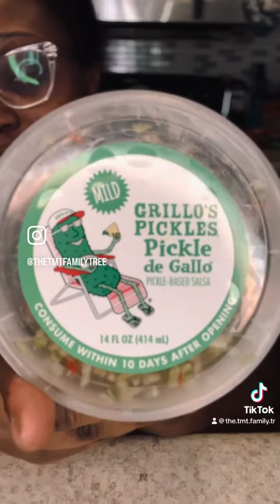Pickle Del Gallo review pt.1 ￼